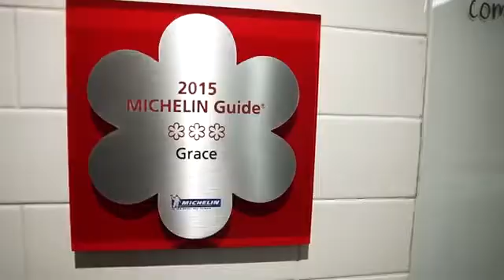Chef motivation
Chef is an open source systems management and cloud infrastructure automation platform. ... Chef can manage a variety of node types, including servers, cloud virtual machines, network devices and containers. It manages Linux, Windows, mainframe and several other systems.